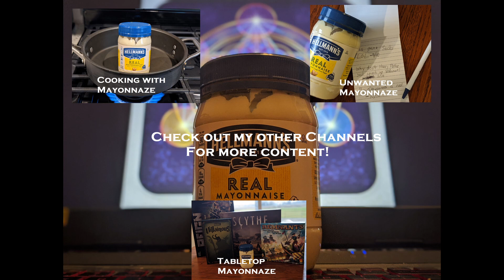We Have Powerwash Pals at Home : Ft. Sugar T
A quick Q&A with Sugar T, where i ask the questions, and i give the answers.